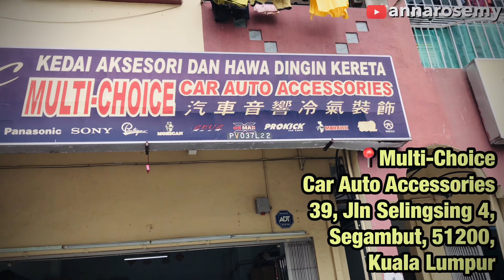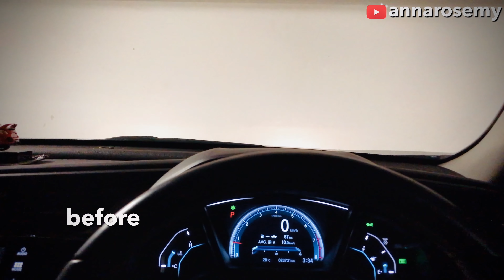EAGLE EYE ASIA HONDA CIVIC LED HEADLAMPS | PASANG LAMPU RAYA | COPLUS STYLE